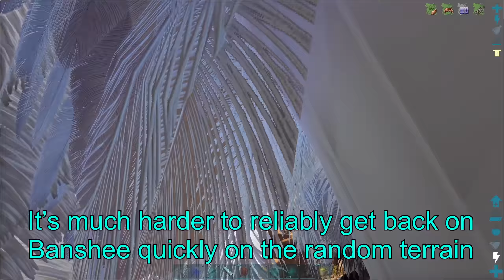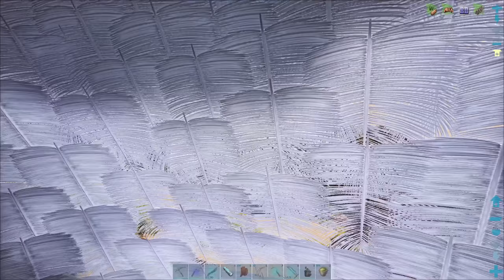STRESSFUL MAX LEVEL ACRO TAMING | Story Mode - Extinction EP16 | ARK Survival Evolved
I’ve got merch now!